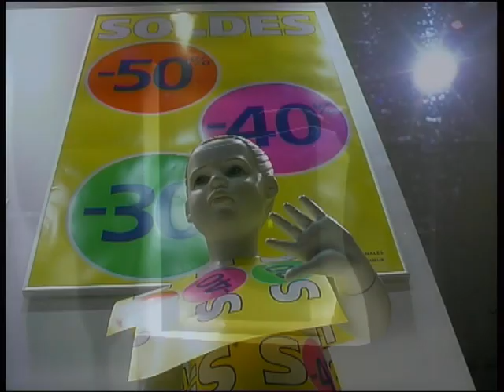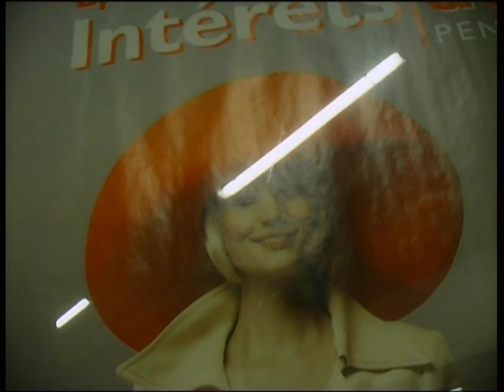sans titre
Court métrage réalisé avec Thomas Chatard et Antoine Ledroit en 48 heures en 2005 dans le cadre des ateliers 48.